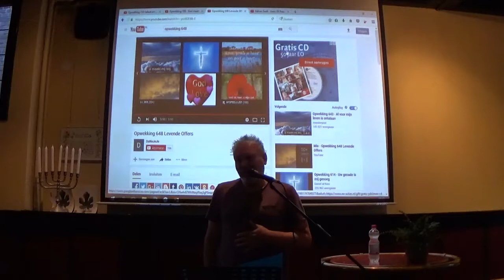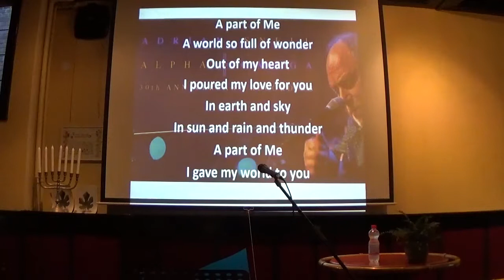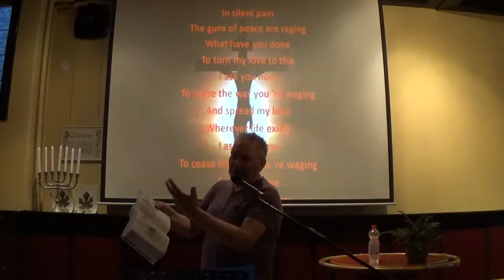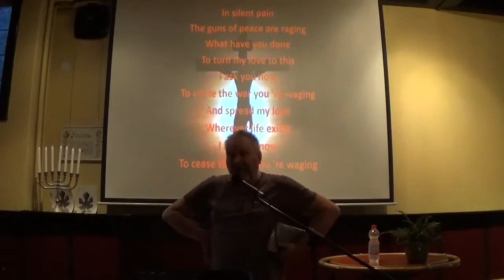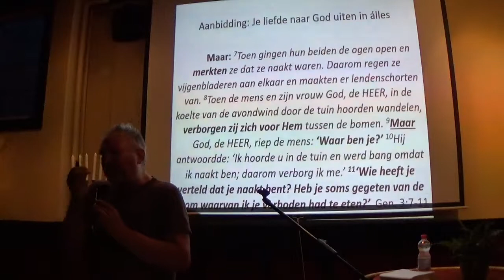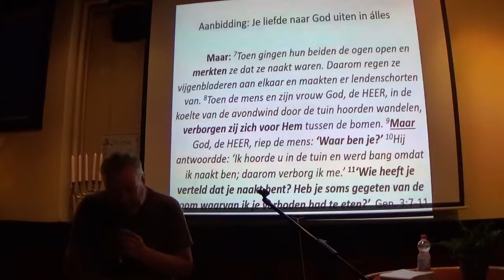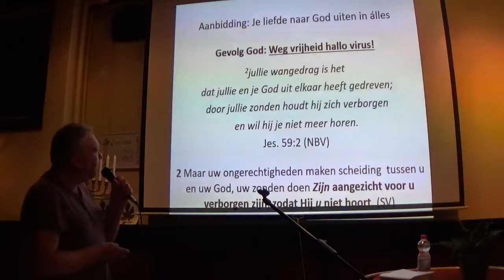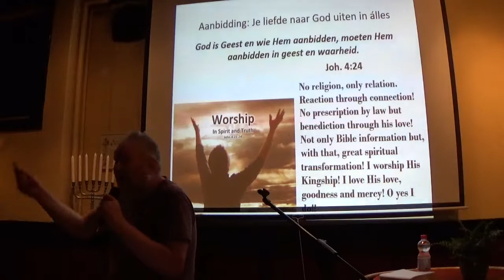Aanbidding: je liefde naar God uiten in alles - Gert Visscher - zomerspecial (DEEL 1)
Visscher spreekt als sinds 1988 in verschillende kerken en denominaties in het land. Hij verzorgde de samenzang voor tienduizenden jongeren op de EO jongerendag, met de Ronduit Praiseband waarvan hij zangleider was. Daarnaast spreekt hij regelmatig op conferenties zoals Opwekking en de Reveilweken, en evenementen zoals de 4de Musketier.

Visscher over deze onderwijsvideo: ‘Het gaat om liefde voor onze Heer, die de tijd en de gebrokenheid binnenstapte om ons terug te brengen bij de Bron van alle liefde en waarheid. Dat heeft mijn leven zó geraakt en veranderd; en dat gebeurd steeds weer en steeds meer. Dit onderwijs is voor mensen die zoeken naar vervulling en hen die meer willen leren over aanbidding in Bijbels perspectief!’

Opname: 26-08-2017, de Kameel (Zuideinde 31 - Meppel).
Deel 7 van de Zomerspecials: interkerkelijke Bijbelstudies in Meppel; begrijpelijk, relevant én praktisch! (georganiseerd door de Baptistengemeente Meppel).